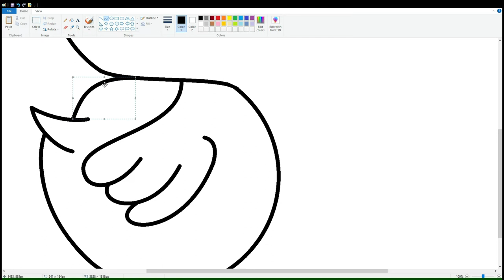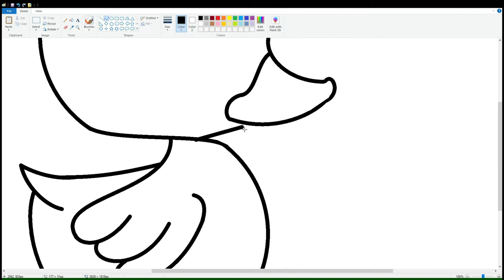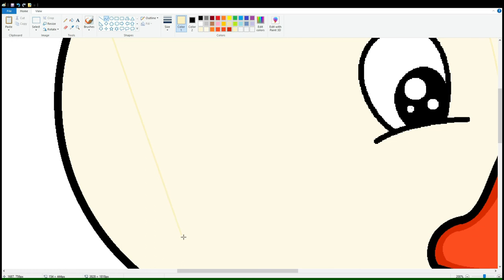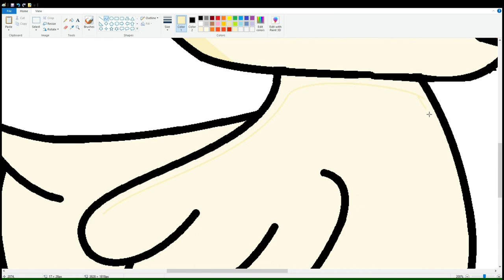How to draw cute Duck in MS Paint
Draw with me a cute Duck in MS Paint Step by Step easy and learn how to draw characters from cartoons drawings in MS Paint.